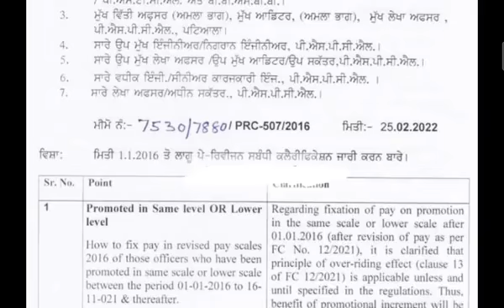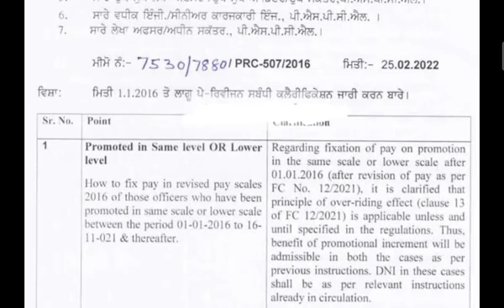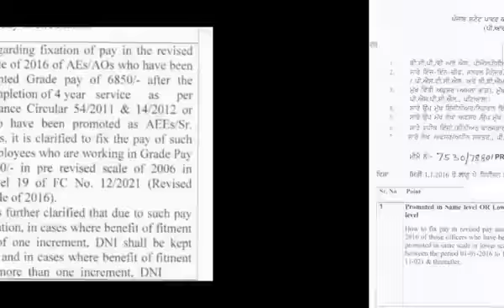Punjab 6th Pay Commission Latest News | 6 Pay Commission punjab latest update | pspcl latest notice